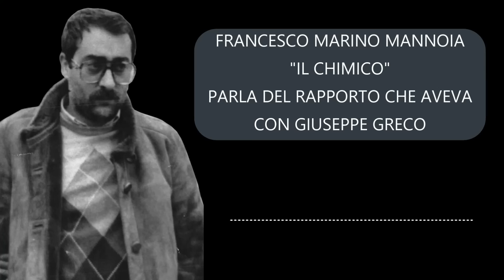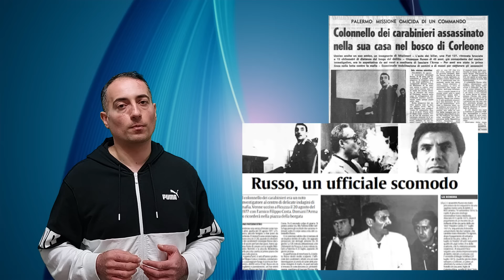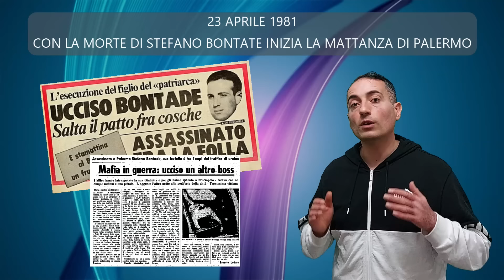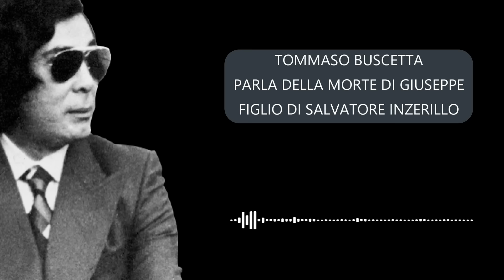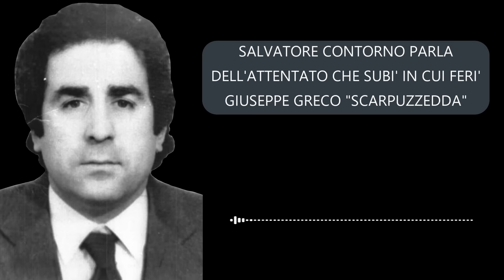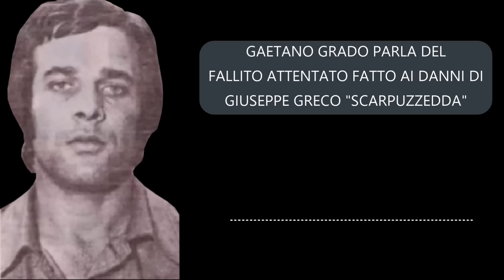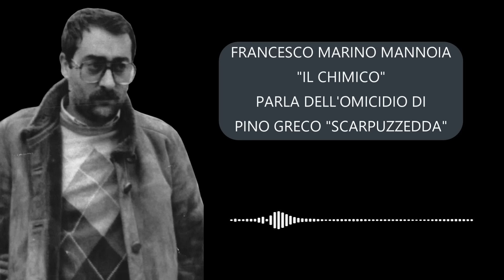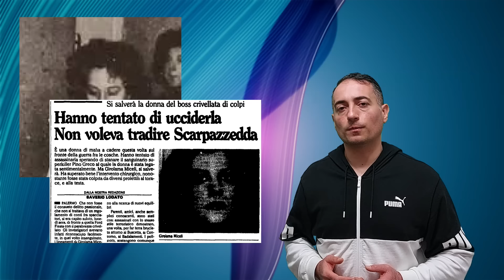Pino Geco Scarpuzzedda storia del killer più feroce di Toto' Riina capo dei capi di cosa nostra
Salve amici mi chiamo Di Maio Andrea e vi do il benvenuto in Gangster stories.

Vieni nel mio secondo canale youtube dove racconto storie criminali

Infine  vieni a trovarmi su Tempo Libero il mio terzo canale youtube qui condivido con il mondo la mia passione per il fai da te, il mio amore per lo sport e la mia voglia di scoprire posti portandovi con me nei miei viaggi